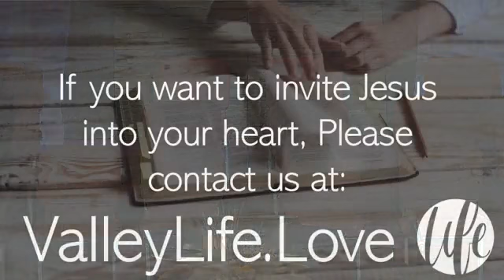Valley Life II Sunday October 31st Service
Join us for our morning service!